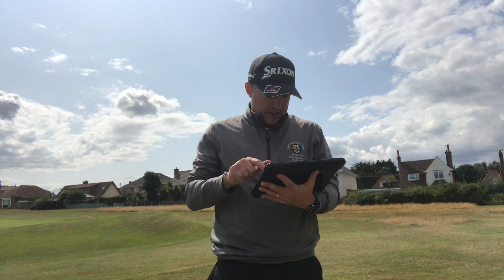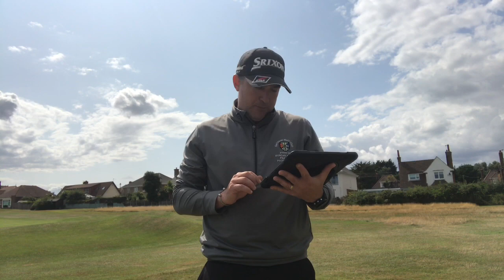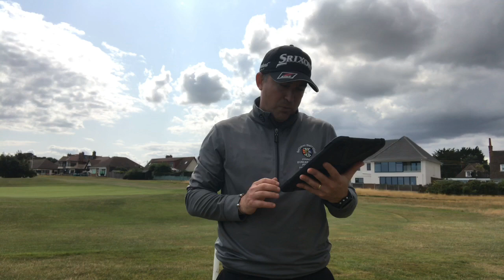Newsletter 22nd August